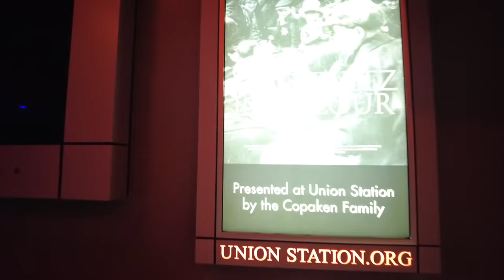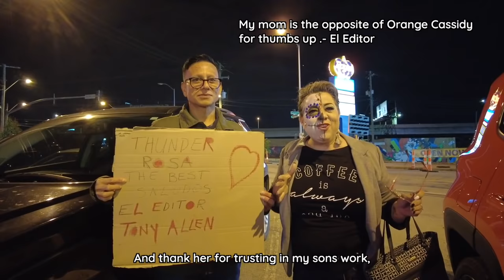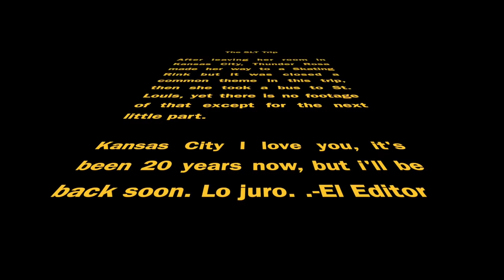Kawaii in Kansas City (Plus STL)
In this supersize episode of Thunder Rosa's Vlog
We travel to the Show me state and take on a Tik Tok Challenge with Tay Conti, El Editor's mom make a guest appearence and tons of backstage booty drama!